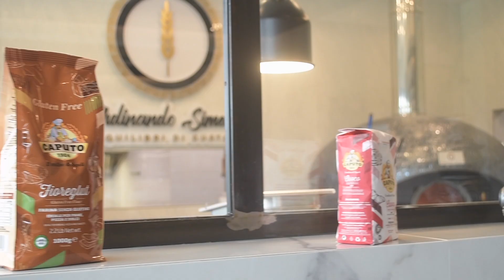UnSaccoBello​​​ Ep. 9 - Sofieke Jansen e Flavia Catalano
L’estate sta arrivando, la zona gialla ha permesso ai ristoranti di aprire almeno a pranzo per chi ha spazi esterni come Ferdinando Simeoli a Pianura. Una pizzeria fresca, giovane come le due calciatrici azzurre, Sofieke Janse e Flavia Catalano, che hanno raccontato le loro emozioni dopo la doppia sfida (prima squadra e Primavera) alla Juventus in Un Sacco Bello, il format del Napoli Femminile in collaborazione con Mulino Caputo. Festa e farina, ecco cosa ci aspettiamo per la bella stagione ed in vista di Verona.